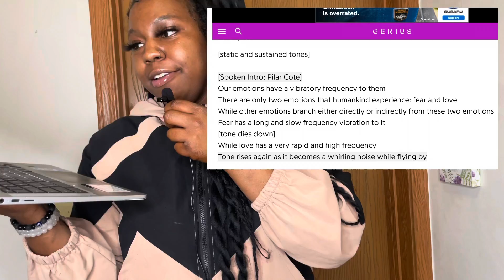Love VS Fear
In todays video, we will be be discussing Love VS Fear.

If you have any topics you would like me to discuss or ask questions on, DM me.